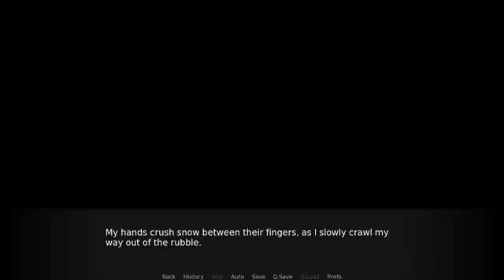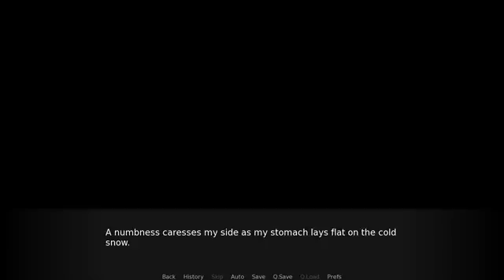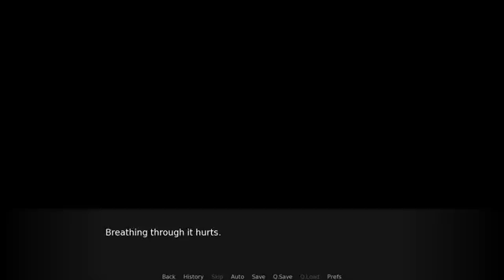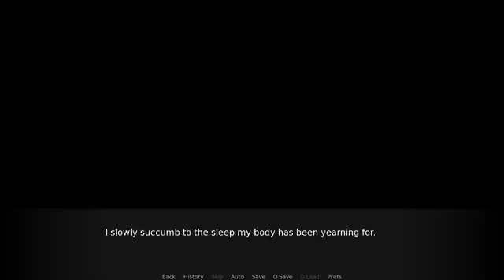Let's Try Lyre - Whoops All Meet Cute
Marrow & Toaster art by Paintfox34.

Game Description:

Lyre is a queer furry visual novel drama where a human ambassador travels to a strange kingdom filled with diverse and eccentric characters. His only weakness is that he has no idea what their motives are. They're all deceiving each other and every one of them is better at it than him. The secrets of Lyre and the mystery of their world as they know it starts to unravel as a terrible plot and an unlikely romance unfolds.